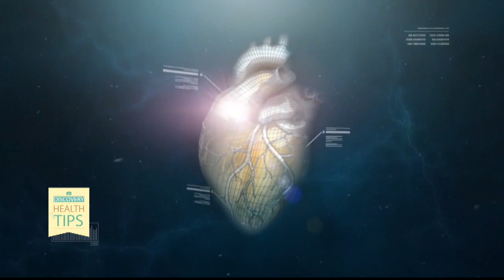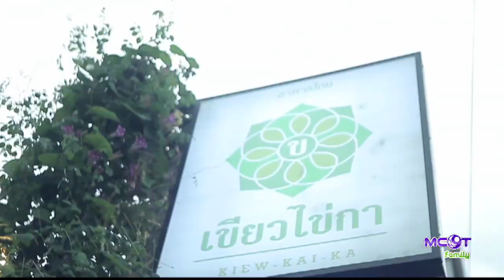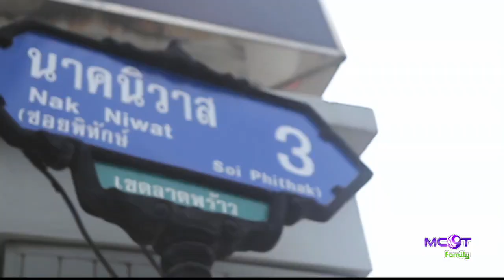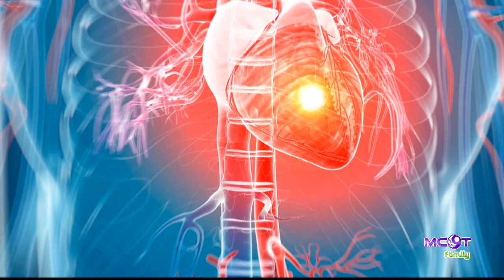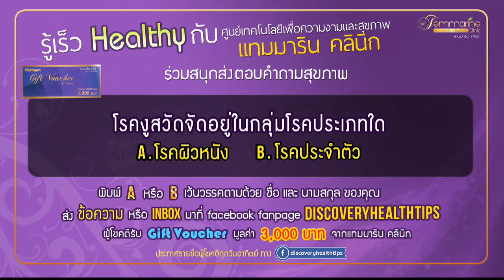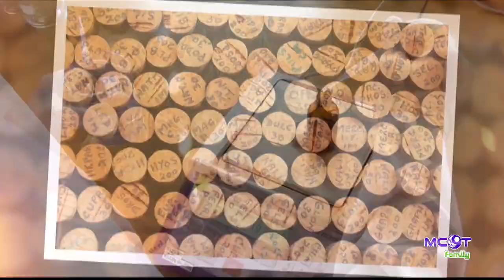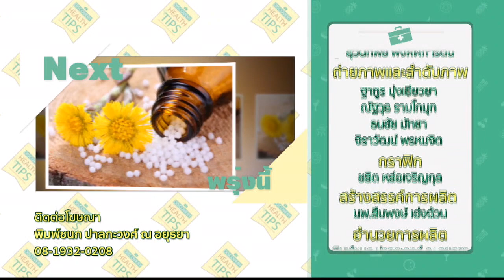วิธีการทำเมนู - ปีกไก่ทอดน้ำปลา (03 ส.ค.60) DISCOVERY HEALTH TIPS | MCOT Family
ศึกษาเรื่อง Homeopathy 2, Healthy Wealthy - วิธีการทำเมนู - ปีกไก่ทอดน้ำปลา ร้าน เขียวไข่กา , Health Talk - หลักสูตรการเรียนการสอนเกี่ยวกับ Homeopathy กับ นพ.บรรจบ ชุณหสวัสดิกุล คณบดีวิทยาลัยการแพทย์บูรณาการ ม.ธุรกิจบัณทิตย์, Healthy Insight - อาหารรสมัน กับ อภิรัช ประชาสุภาพ, Health Tips - อาการผิดปกติที่รักษาได้ด้วย Homeopathy กับ นพ.บรรจบ ชุณหสวัสดิกุล คณบดีวิทยาลัยการแพทย์บูรณาการ ม.ธุรกิจบัณทิตย์